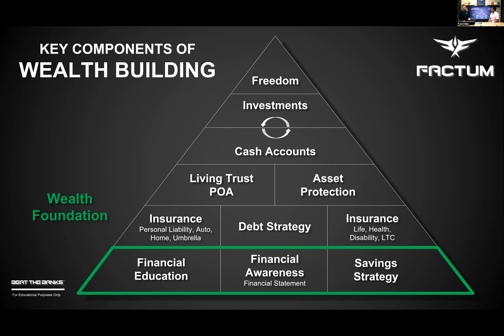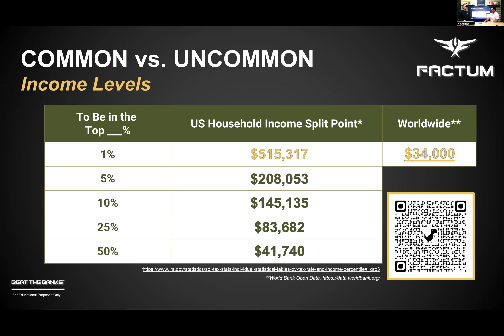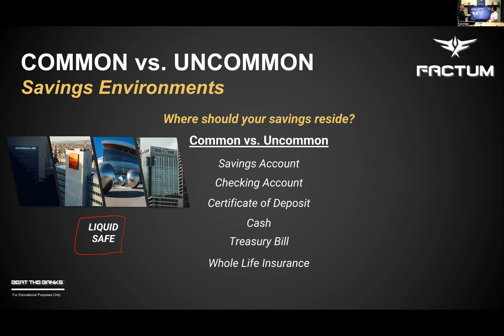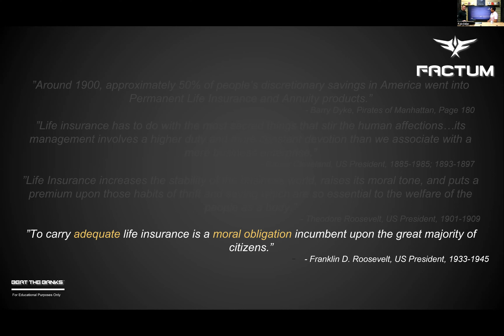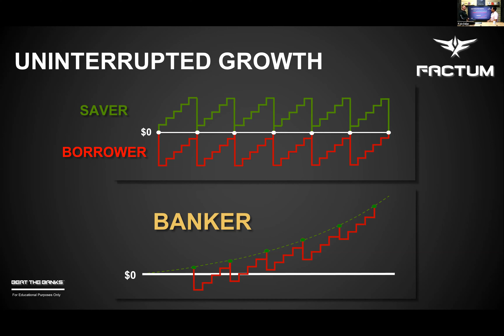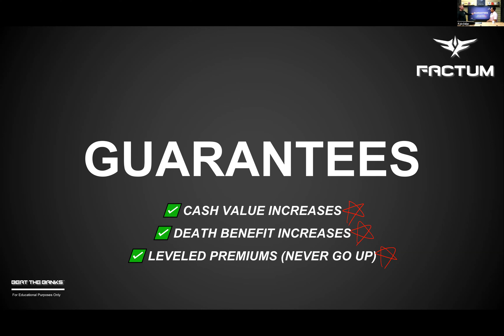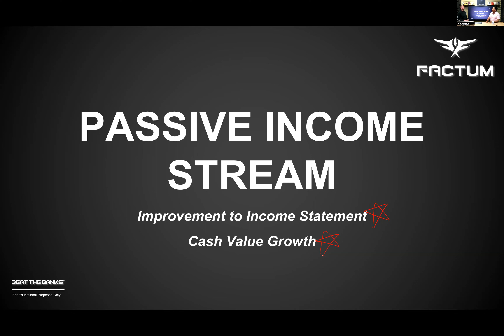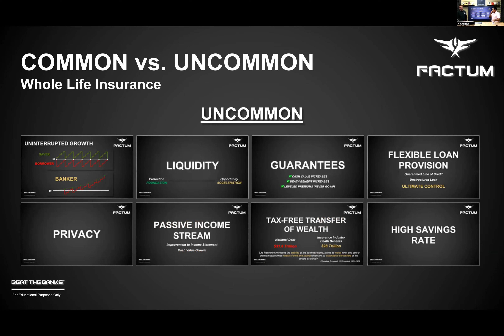Building Wealth and Financial Freedom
In this eye-opening discussion, we analyze data from the Federal Reserve and uncover the alarming truth about the average savings rate in America. Despite the abundance of wealth flowing through our hands, most Americans save less than 5% of their income. We emphasize the need to break free from common financial habits and adopt an uncommon savings mindset.

By saving 10% to 30% of your income, you can position yourself for financial success and protect against unforeseen circumstances. We share personal experiences and insights to inspire you to save more and create a solid foundation for your financial future.

Join us on this journey to develop an uncommon savings strategy that will empower you to build wealth, seize opportunities, and achieve the financial freedom you deserve. Don't settle for common results when you can create extraordinary outcomes.